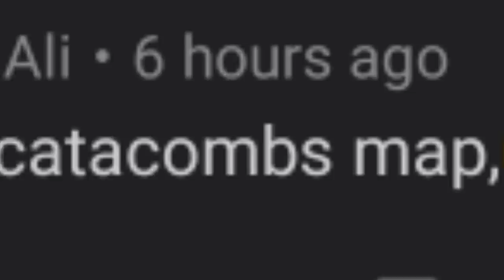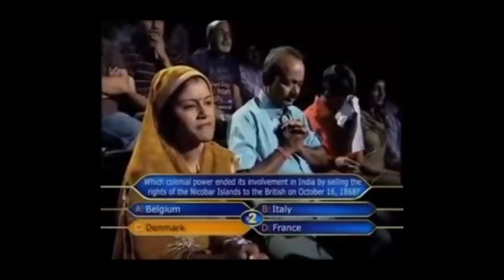DUAL GUNS TIME IN CATACOMBS (AAG🔥 LAGADI) | MINI MILITIA !!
Its time to set Catacombs map on fire with dual guns !!

Rec : Inbuilt Screen Recorder